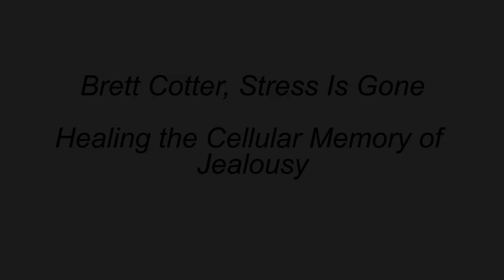Healing the Cellular Memory of Jealousy with Brett Cotter, Stress Is Gone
Stress Is Gone formed in 2008 to provide a self-care solution to reduce the effects of stress-related illnesses and diseases. Our preventative model offers mobile, online, and instructional products that deliver year round relief to individuals, families, schools, and corporations. Our members are empowered by increased awareness, techniques to process trauma, and tools to predict stress.

In 2014, Stress Is Gone incorporated as a 501(c)(3). The mission is to develop and deliver best-in-class stress relief tools to high-risk demographics such as military veterans, inner city youth, victims of natural disasters and those involved in community tragedies.

Stress Is Gone provides the knowledge, guidance, and pathway to transform the impact stress has on our lives. We walk toward our vision of a stress-free humanity by offering year round relief that works.